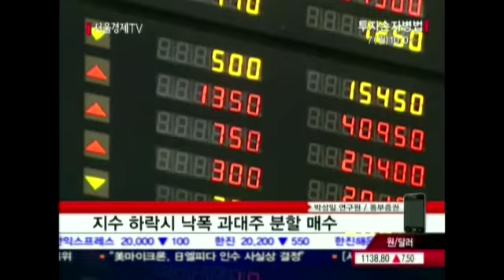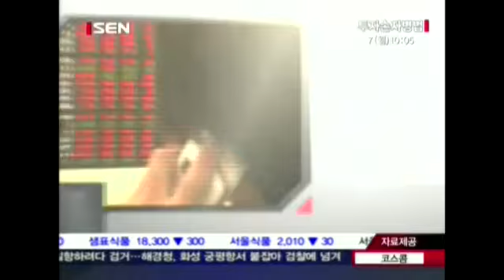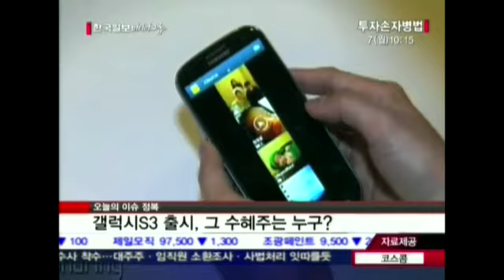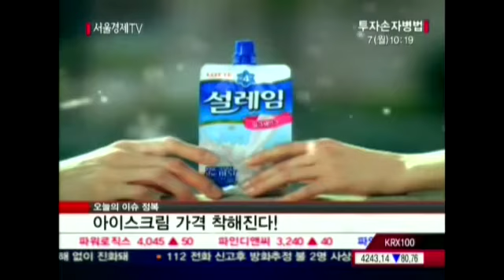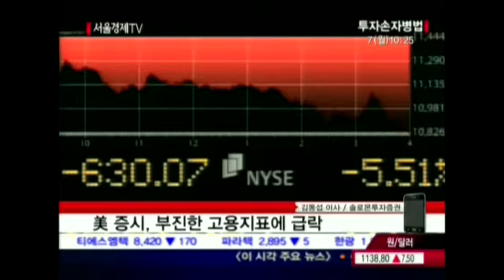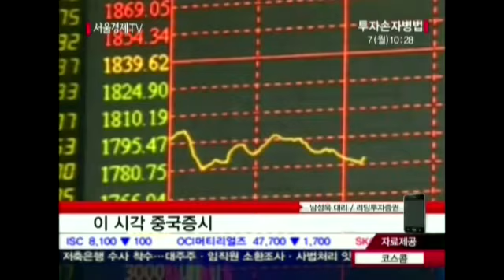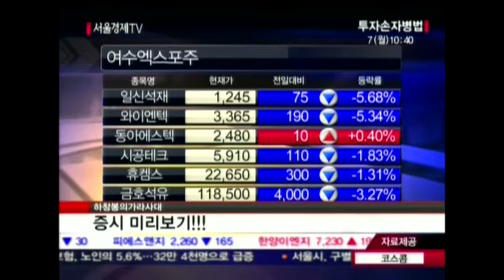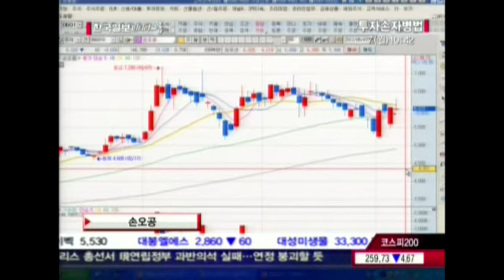20120507_투자손자병법_288회_2부